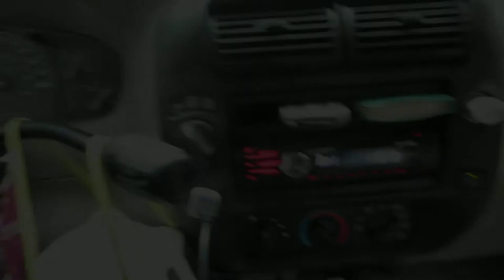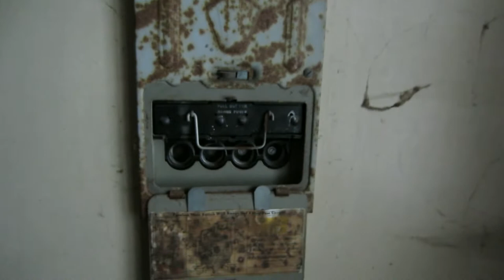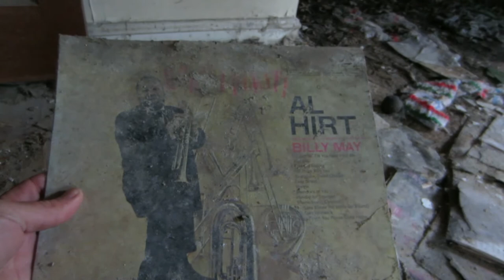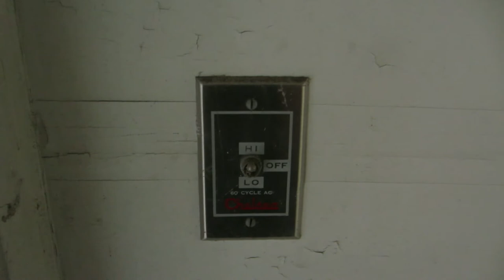Old Abandoned House Attacked By Jumping Spider Crickets!!!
Nice old place I explored in the woods.Looks like it had a newer addition from 60s-70s at one time.
I Got attacked by jumping bugs in the basement,really creeped me out.
Exploring is a great hobby,the only thing I take are pictures and videos and the only thing I leave is foot prints behind :)